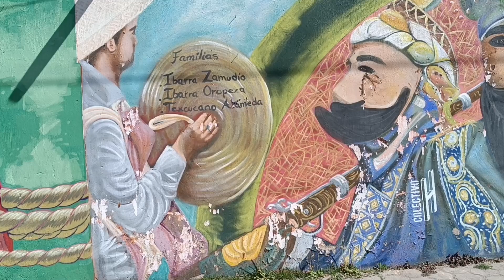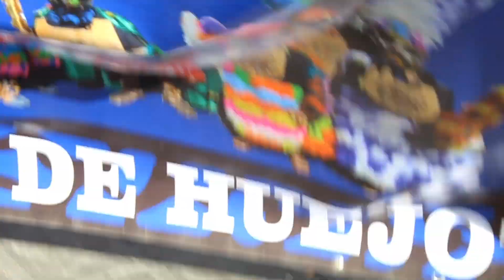UN DOMINGO DE MASCARITAS EN HUEJOTZINGO PUEBLA